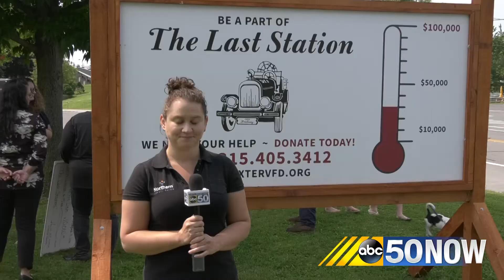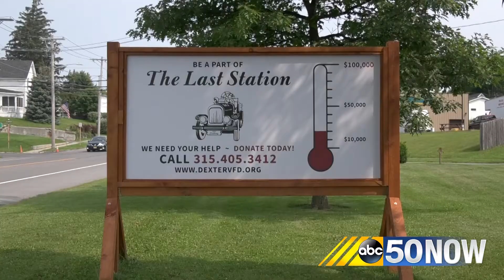Dexter's Last Station Campaign awarded $10K by Northern Credit Union